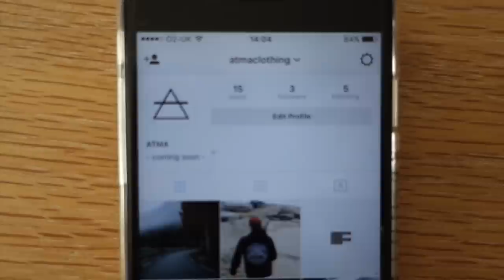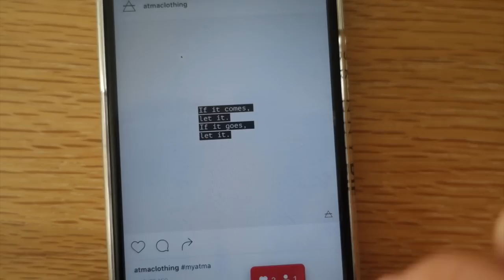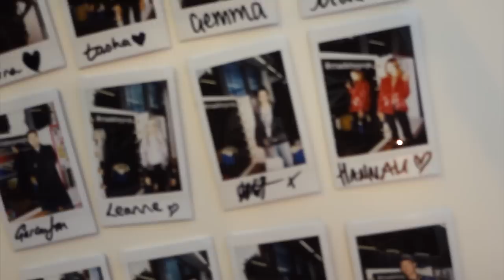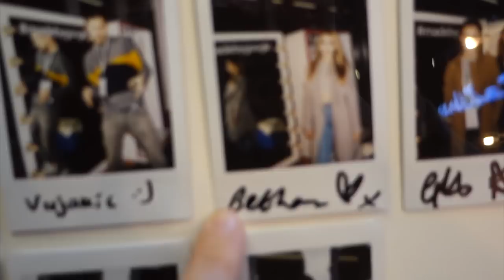SECRET PROJECT ANNOUNCEMENT!!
Ebony Day
NVC UK
85 Mortimer Street,
London,
W1W 7SN